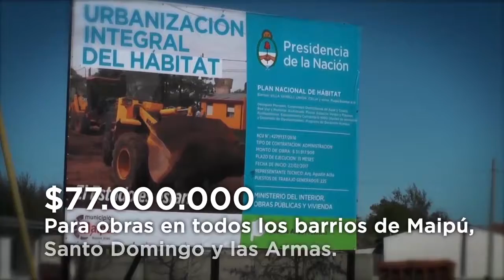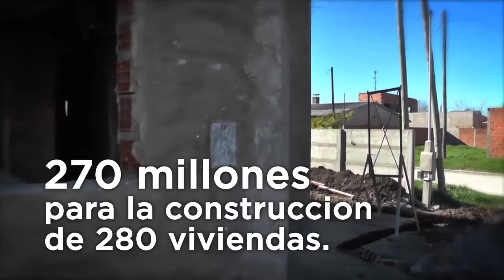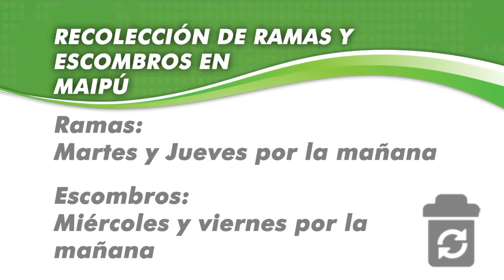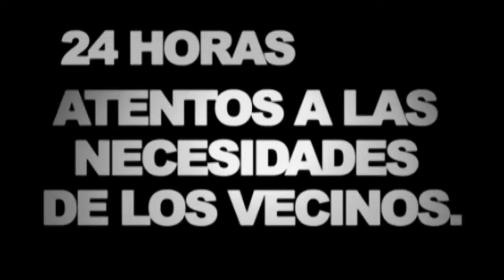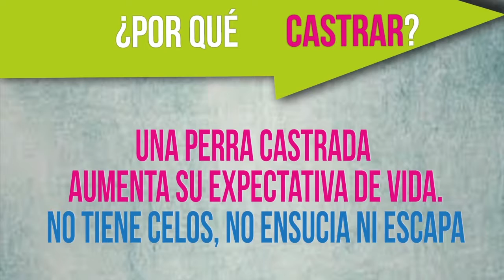Maipu Informa EDICION 1008